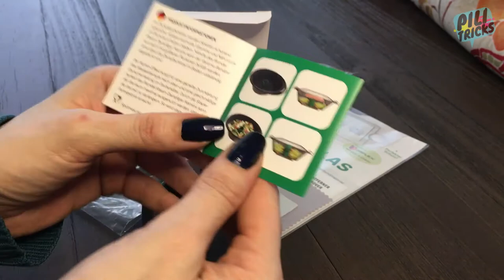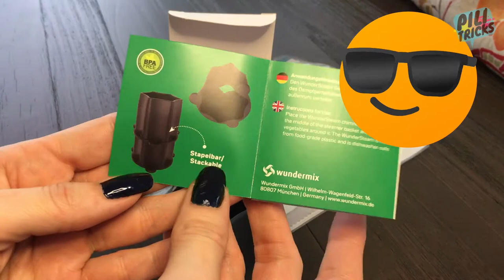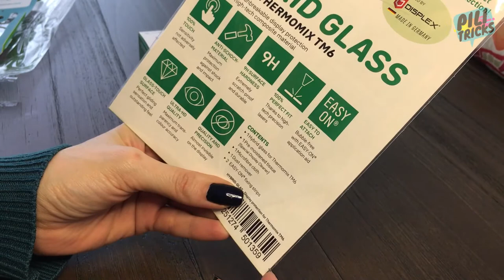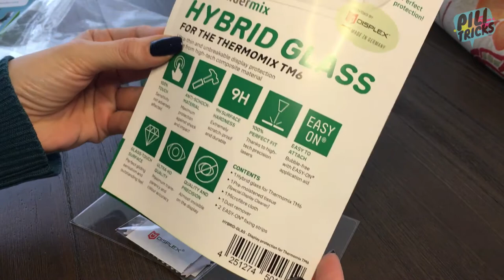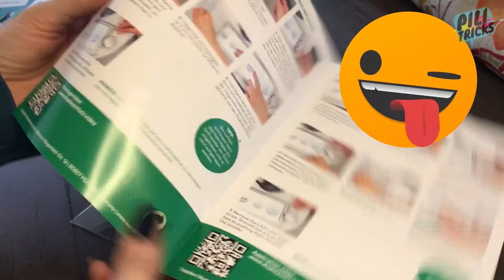Unboxing Wundermix - Wundersteam + Thermispatel + Hybrid Glass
Te comparto las primeras impresiones al abrir tres accesorios de Wundermix que pude probar, para qué sirve cada uno y sus generalidades.

**Wundersteam
Disipador de vapor para robot de cocina.
Material: plástico apto para alimentos (sin BPA).

**Thermispatel/Wunderspatel
Espátula flexible de cocina.
Material: silicón (sin BPA).

**Hybrid Glass TM6
Protector de pantalla para TM6.
Material: Vidrio híbrido ultra fino (Displex).

0:00 Unboxing
0:44 Wundersteam
2:26 Thermispatel/Wunderspatel
4:34 Hybrid Glass

¿Los quieres? Obtén un descuento usando el código MPCQWG al hacer tu pedido online en la página de

Los nombres de productos, logotipos, marcas y/o marcas registradas mencionadas son propiedad de sus respectivos titulares.